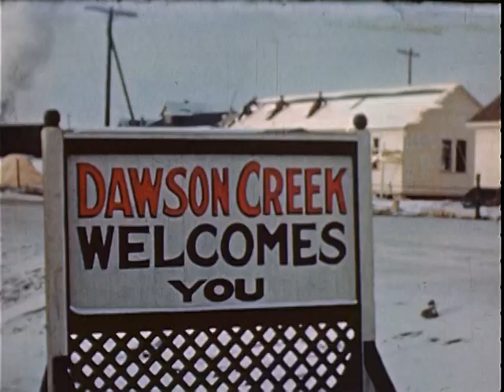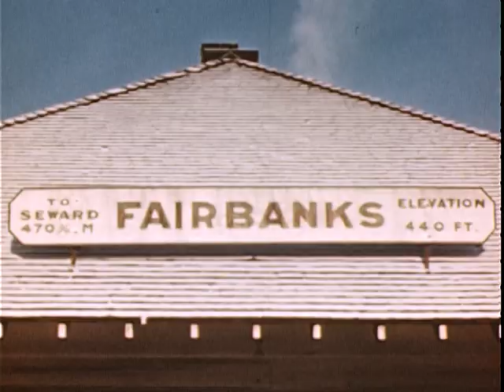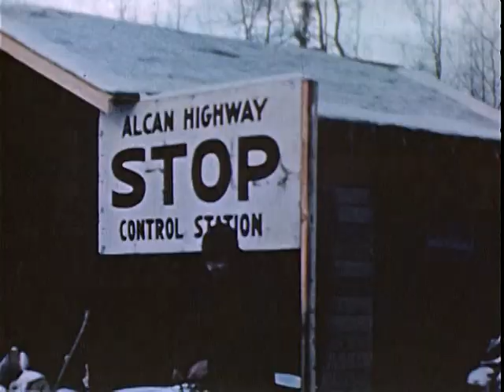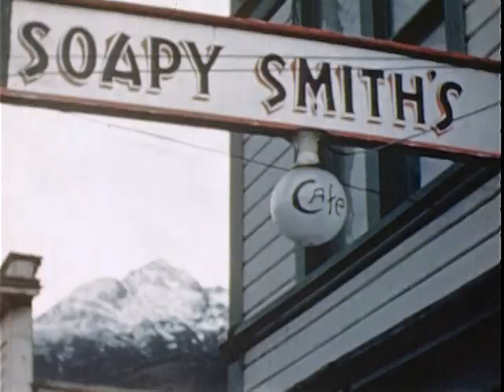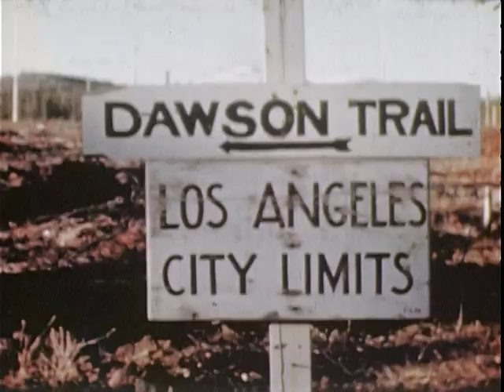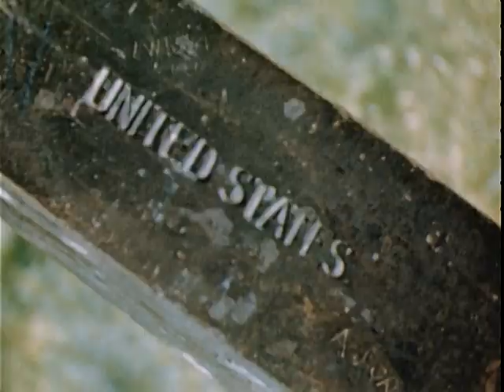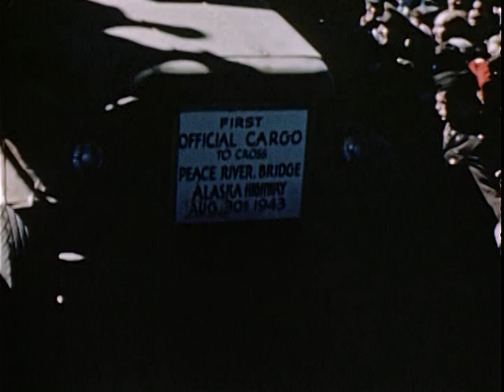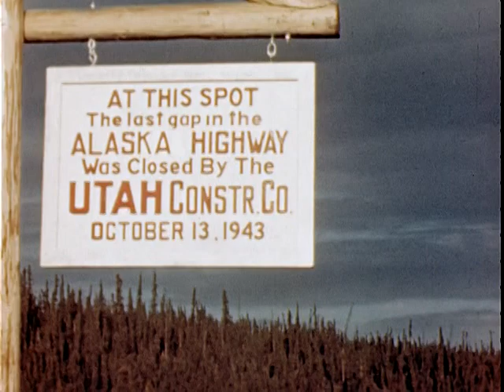ALASKA HIGHWAY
1949 ARC Identifier 23437 / Local Identifier 111-ADC-9672. Part 1, 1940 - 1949. Summary: AVs, snowcapped mountain peaks and hazardous terrain in Alaska. CUs, animated map of route along highway from Canada to Alaska. CUs, US troops disembarking. Street scenes in Alaskan towns. Seq: Mass of bulldozers at work in snow, rain, and in marshes; building roads and bridges. MSs, MCUs, truck convoy crossing wooden bridges, snow-covered roads, and entering Fairbanks. CUs, sign, "bad ice"; various scenes, trucks skidding on icy roads. Part 2. ARC Identifier 23438 / Local Identifier 111-ADC-9673. Summary: LS, railroad station at Skagway. Camera follows train through mountains showing hazards of ice and snow through which it must pass. VS, Whitehorse, Canada; stores, streets, and people of area. Short scene, US Army engineers attend ceremony at which one enlisted man is presented a medal for heroism in connection with construction of Alaskan highway. Pan, line of persons outside US Government liquor store in Whitehorse. VS, construction crews at work on highway during summer season. Animated map, Whitehorse, Canada to Fairbanks, Alaska showing the Haines cut-off. VS, US Army Engineer Corps at work on construction of cut-off. VS, along river's edge. FS through wooded area to Indian vi1lage. Civilian contractors clear timber, grade and surface roads. All types of construction equipment in operation. AVs, temporary flight strips under construction along highway. VS, Army engineers constructing strips. Ground views, construction of hangars, new runways, and aprons to improve airfields. Planes landing. LS, US Lend Lease planes marked with red star on field. VS, bridges nearing completion. Peace River Bridge which is 2275' long is officially opened in August 1943. Numerous scenes of dedication ceremonies commemorating the opening. Head-on shot, first official cargo to cross the peace River Bridge. VS, vehicles on highway leading from Dawson Creek, Canada to Whitehorse. VS, construction of relay stations along route to service and refuel trucks. AV, Canol Project area which was built as refueling system for vehicles passing over Alaskan highway. US Army engineers spreading dirt over that portion of highway which remains permanently frozen throughout the entire year. Department of Defense. Department of the Army. Office of the Chief Signal Officer. (09/18/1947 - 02/28/1964) Made possible by a donation from Public.Resource.Org.